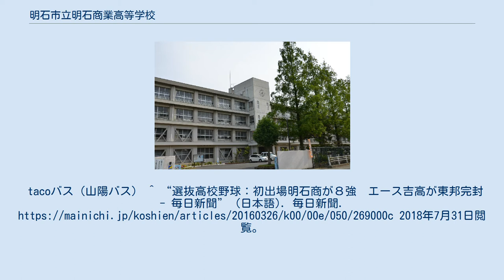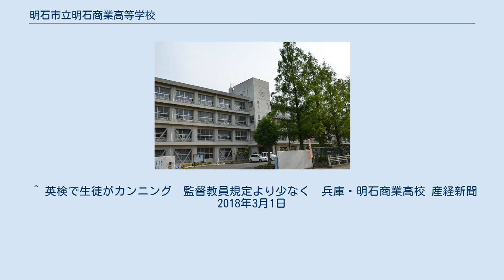明石市立明石商業高等学校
明石市立明石商業高等学校（あかししりつ あかししょうぎょうこうとうがっこう）は、兵庫県明石市魚住町（うおずみちょう）長坂寺（ちょうはんじ）に所在する市立の商業高等学校である。
 明石市が設置する唯一の高等学校で、略称は「明商」（めいしょう）。
 商業科の1年生は全員が共通科目を履修するが、2～3年生は2017年度入学生（65回生）よりキャリアアップコース・トータルマネジメントコース・スポーツ科学コースの3つのコースに分かれる。
63回生までのスポーツ科学類型は、類型を選んだ場合は類型の生徒が1つのクラス（例えば8組）に所属して学習していたが、64回生の生徒に希望を募ったところ、希望者が少なくかつ女子が数名しか希望しなかったので、2組～7組に商業科ビジネス類型キャリアアップコース・商業科ビジネス類型トータルマネジメントコースの生徒と一緒にほぼ成績を均等にしてクラス編成をした。
スポーツ科学コース（64回生まではスポーツ科学類型）は、「卓球、バレーボール、野球、ソフトボール、陸上競技、サッカー」の各クラブ加入者のみ選ぶことができる。
 ※類型、コースを超えた選択科目の充実を図り、就職、4年制大学・短期大学等への進学も実現できる体制をとっている。
 国際会計科を2009年4月に新設。
この学科はグローバル化する社会の技術進歩と情報化に対応し、会計と英語の専門性を高めた学科である。
会計（簿記）、情報、英語の3つの分野を学習の柱に、「全商簿記検定1級」「日商簿記検定2級」を取得し、3年生では「国際会計検定（BATIC)」を受験して簿記の知識を深める。「全商情報処理検定1級」「全商ビジネス文書検定1級」「全商英検1級」「STEP英検2級」の取得を目指す。推薦入試で全県学区で募集。定員40名。2014年2月に行われた入試より数学が除かれ英語のみの適性検査となり、入試勉強の負担が軽くなった。また、2014年度の1年生より週あたりの学習を1時間減らし31時間にし、うち1時間を毎朝10分ずつユニット学習するので7時間目の授業がなくなり、部活動との両立がしやすくなった。 3年生ではGE（グローバルイングリッシュ）コースと、BI（ビジネスイノベーション）コースに分かれる。
tacoバス（山陽バス） ^ “選抜高校野球：初出場明石商が８強　エース吉高が東邦完封 - 毎日新聞” (日本語). 毎日新聞. 2018年7月31日閲覧。
^ “明石商、確率野球で100回目の夏の頂点狙う／西兵庫 - 夏の地方大会 : 日刊スポーツ” (日本語). nikkansports.com. 2018年7月29日閲覧。
 ^ “明石商、初４強！来田が史上初同一試合で先頭弾＆サヨナラ弾／センバツ” (日本語). SANSPO.COM（サンスポ） (2019年4月1日). 2019年4月2日閲覧。
 ^ “明石商、春夏連続ベスト４進出 兵庫の公立校６７年ぶり 全国高校野球｜19年夏の甲子園｜兵庫の高校野球” (Japanese). 神戸新聞NEXT. 2019年8月22日閲覧。
 ^ 英検で生徒がカンニング　監督教員規定より少なく　兵庫・明石商業高校 産経新聞 2018年3月1日